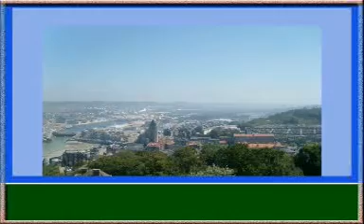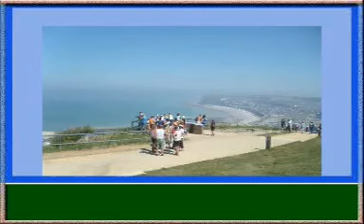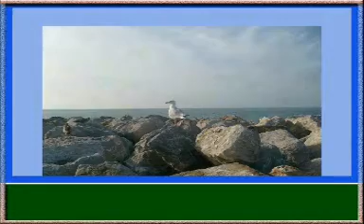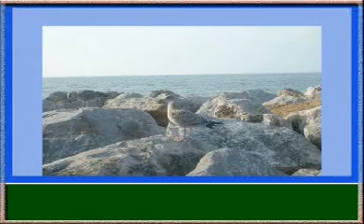Jean-Philippe MÉRIAL. - DÉOLINDA.mpg